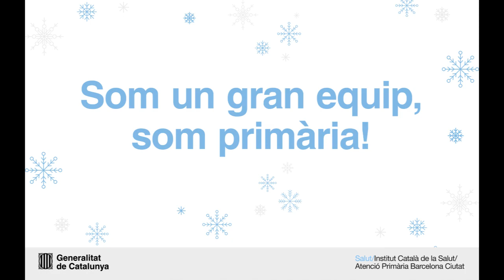Felicitacio festes APBCN 2020